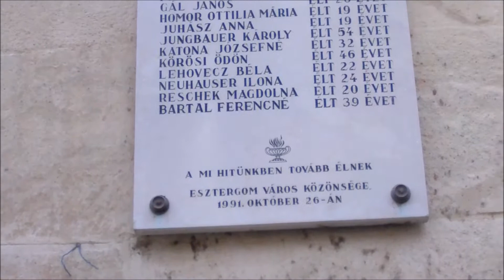1956 A magyarok elfojtott forradalma emlékére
Music: :"Lascia ch'io pianga" , da Ópera Rinaldo, de G.F. Händel - Intérpretes : Meninas Cantoras de Petrópolis. Solista : Mariana Gomes.